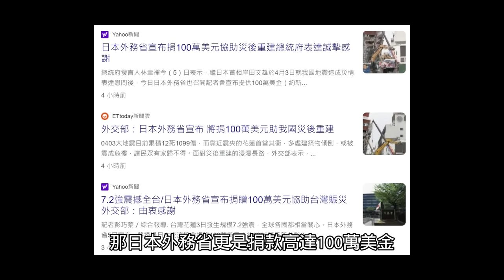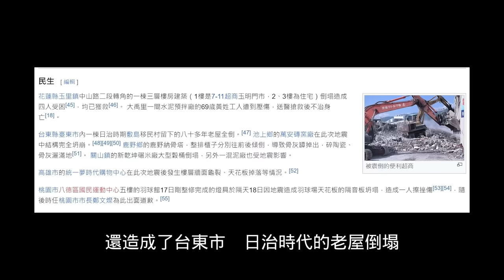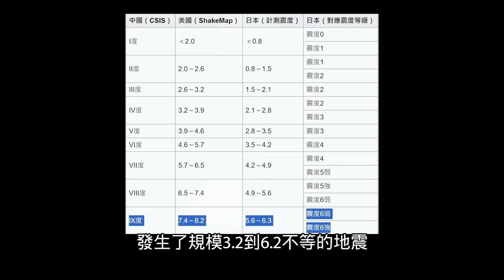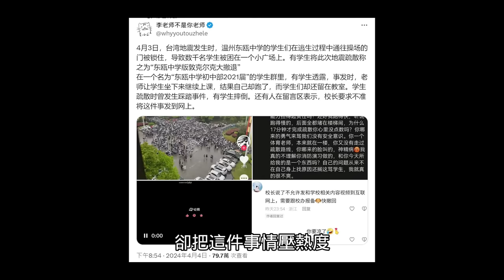外媒大讚花蓮地震救災！日本對台灣捐款破億，中國卻代表台灣感謝國際，溫州地震校方逃走，留下千名學生自救